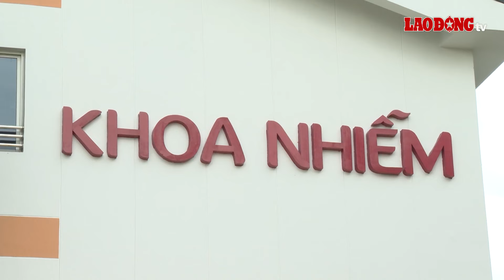TPHCM tăng cường tiêm vaccine và ứng phó bệnh sởi tăng cao | Báo Lao Động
BÁO LAO ĐỘNG | Những ngày qua, số ca bệnh sởi nhập viện tại các cơ sở y tế ở TPHCM không ngừng tăng, trong đó có nhiều ca bệnh nặng chưa được tiêm vaccine.

* Đường dây nóng: 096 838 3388